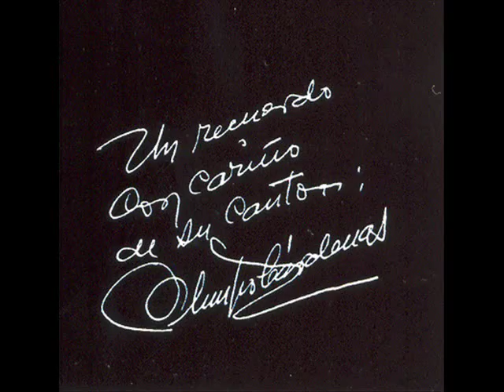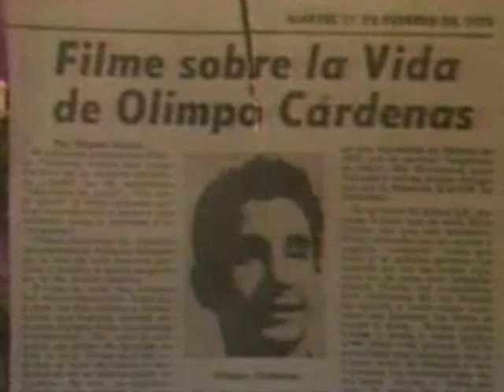Olimpo Cárdenas - La última copa - Colección Lujomar.wmv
Olimpo, se lamentó en muchas oportunidades de que los programadores de las emisoras no promovían sus nuevos temas que salían al mercado, sino que se limitaban a radiar en forma repetitiva las canciones con las cuales el se inició y privaban al público de conocer su amplio repertorio de más de ochocientas canciones de gran factura que muy pocas personas conocieron. Basta recordar que Olimpo hizo un album con las principales canciones de Agustín Lara, que grabó con el acompañamiento de sonora en México, que en Caracas grabó un disco con canciones del folclor venezolano, que en su repertorio hay tangos, rancheras, boleros, pasillos, valses peruanos, pasajes llaneros, pasacalles, sanjuanitos, cachuyapis; tanto que el público que gozaba de sus actuaciones nunca se cansaba, porque Olimpo se paseaba por todos estos ritmos con tal propiedad, que el color de su voz y su variedad de matices se conjugaban para deleitarnos cada vez que abordaba un tema de cualquier género.

Y en verdad que tenía toda la razón al quejarse de los programadores de la radio, situación que sus amigos también reprochamos. Cuantos de quienes están leyendo este escrito escucharon por ejemplo: Ay de mi, Alondra fugitiva, El carbón que ha sido braza, Cholita, Cómo quisiera decirte, Confianza, Contigo y sin ti, El adios de Carrasco, El guardían, En brazos del recuerdo, En el nombre de Dios, Este puñal, Expiación, Feria de Manizales, Gitana, Gotas de llanto, Juanita, La callejera, Me cuenta un amigo, Nunca podrán, Perdiste, Soñando tu regreso y otros cientos de canciones, para no cansarlos con más títulos. Es por eso que en homenaje a su memoria, hemos subido, hasta el momento, a la Web en el portal Youtube más de cuatrocientas canciones.